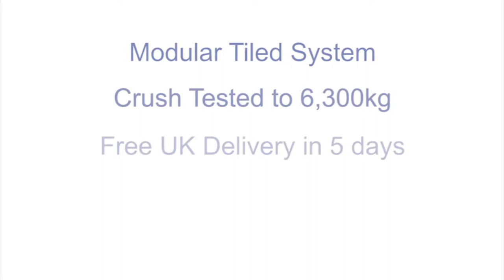Forklift Mats keeping warehouses clean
Ever wondered how to keep your factory floors immaculate even with heavy forklift traffic? 🚜💦 Discover the magic of our Forklift Truck Mats in this exclusive live demonstration! Watch as we put our mats to the test, showing how they effectively trap water and dirt from forklift tires, ensuring a cleaner, safer factory environment.

🔹 Why Forklift Truck Mats?

 • Reduce Cleaning Costs: Spend less time and money on floor maintenance.
 • Enhance Safety: Minimize the risk of accidents due to slippery surfaces.
 • Long-Lasting Durability: Designed to withstand heavy industrial use.

🔹 In This Video:

 • See the mats in action with real forklifts
 • Understand the technology behind the mats
 • Learn installation tips to maximize effectiveness